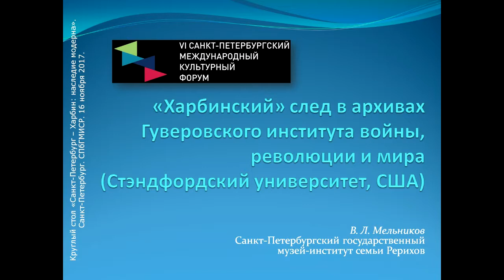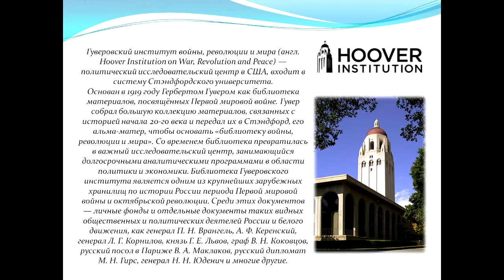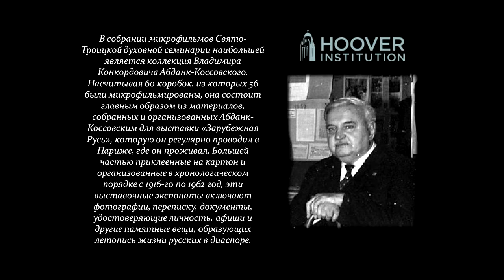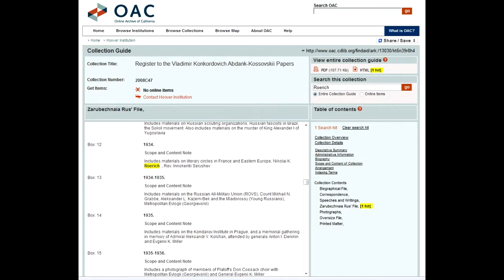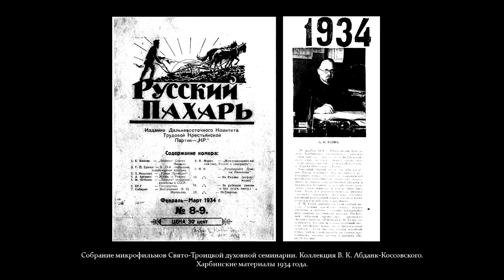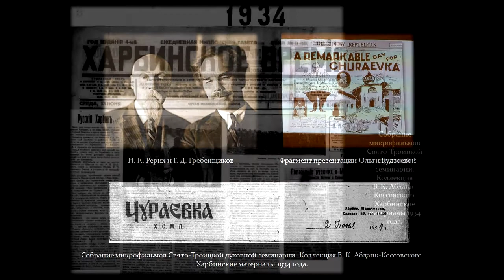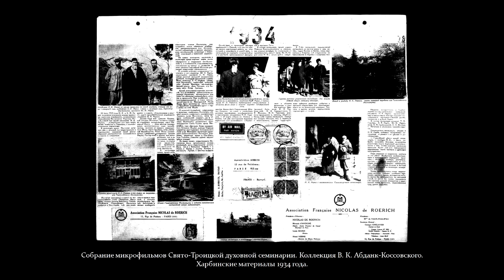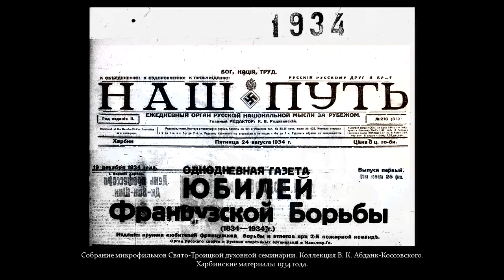Мельников В. Л. «"Харбинский" след в архивах Гуверовского института войны, революции и мира»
Выступление на Круглом столе «Санкт-Петербург – Харбин: наследие модерна».